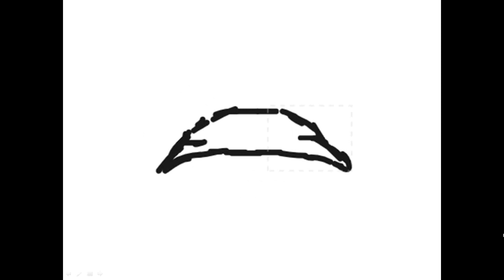have you seen the herobrine --animation dessins--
song: Have you seen the herobrine